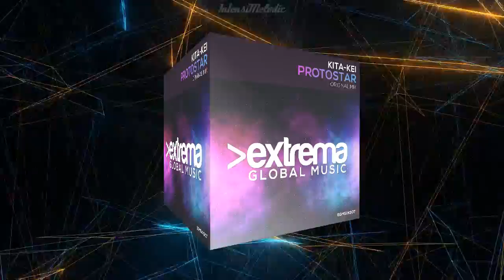Kita-Kei - Protostar (Extended Mix)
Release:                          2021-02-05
Label:                              Extrema Global Music
Catalog:                          EGMSIN307
Please show your support to artists by purchasing their music through the
This simple gesture will help us to keep making more videos. We also look forward to your feedback with questions or suggestions.